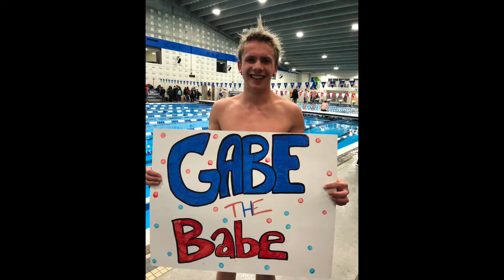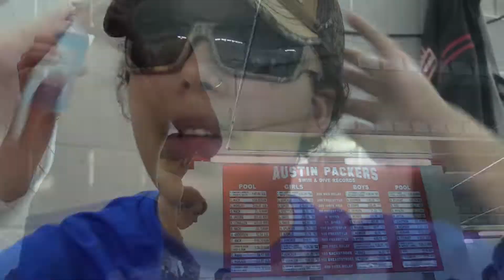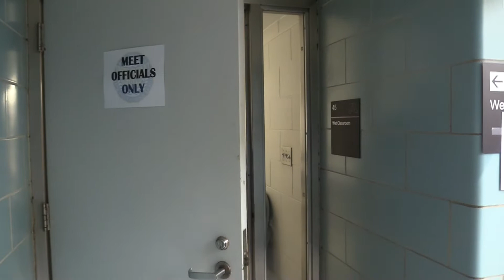17-18 Simley End of Season video